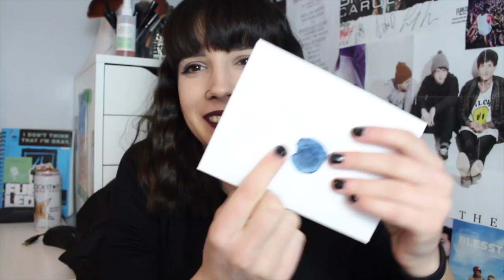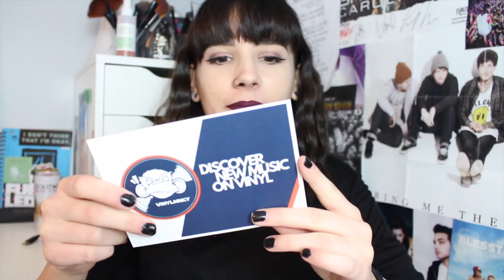VINYLMNKY UNBOXING | AQUILO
code: YOUTUBEMNKY